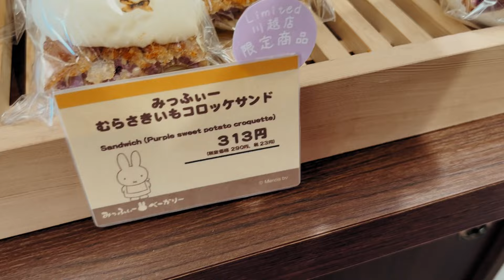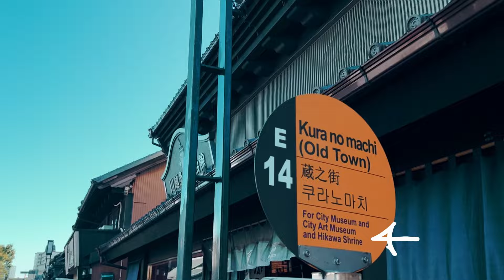Going to a Traditional Japanese Town! || Indian in Japan VLOG